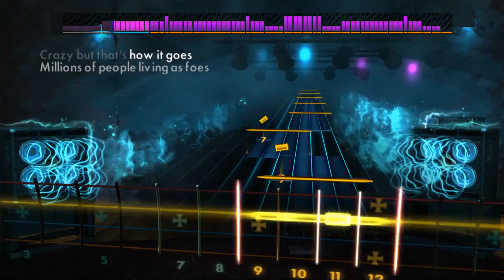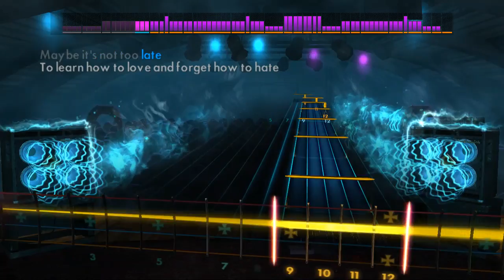[Rocksmith 2014] Crazy Train - Ozzy Osbourne - Bass CDLC